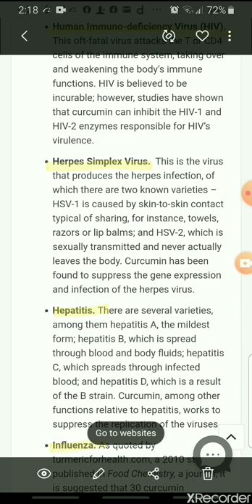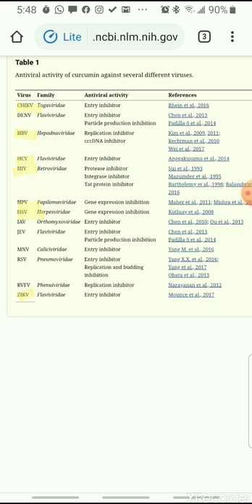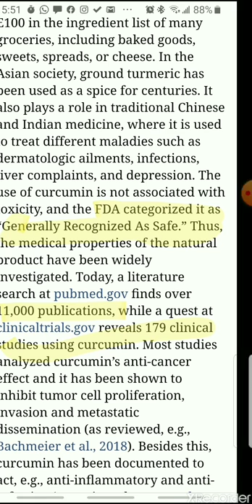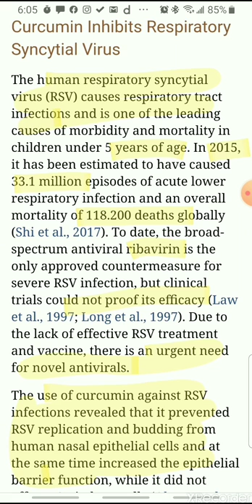Turmeric my be a miracle antiviral against Corona virus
I am Dr Haris Mehmood and i studied few articles of turmeric curcumin against various viruses. I hope it may be included in research against Corona virus as well and it should be tested and used as anti viral at homes. Good Luck and remember me in ur prayers.